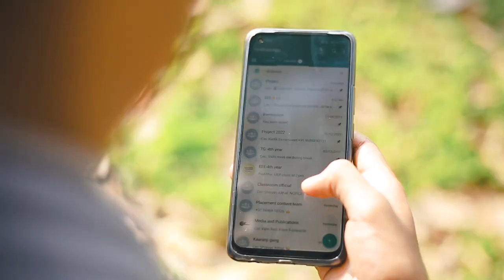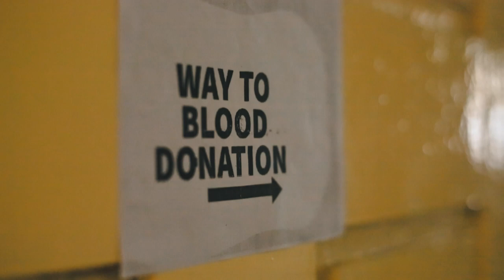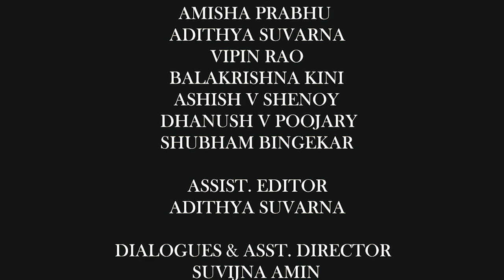BE A DONOR, BE A HERO!! | Documentary on Blood Donation Awareness.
Blood is not something you can manufacture and get easily. Blood donation is all about gifting people with a second chance to live.

You don't have to be doctors to save lives. Donate blood, save lives.